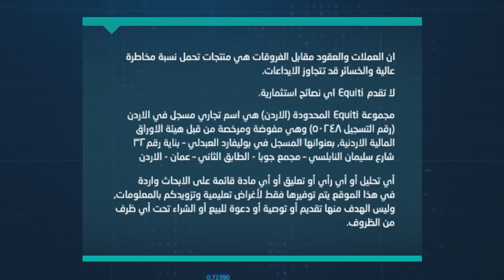ماهو المتوقع من اجتماع الفدرالي الأمريكي ؟ وإلى أين يتجه الدولار الأمريكي في الفترة القادمة؟